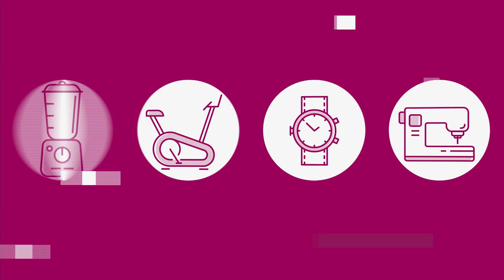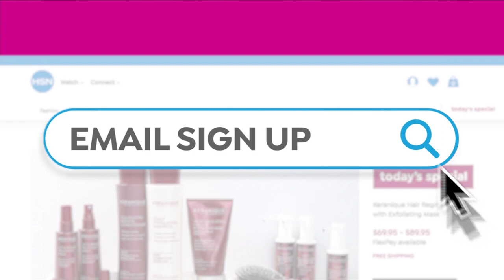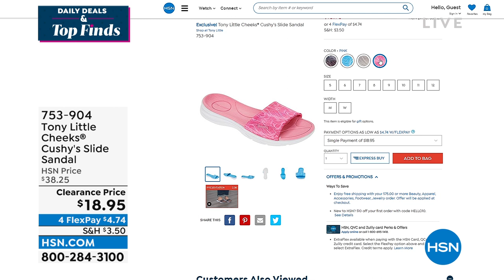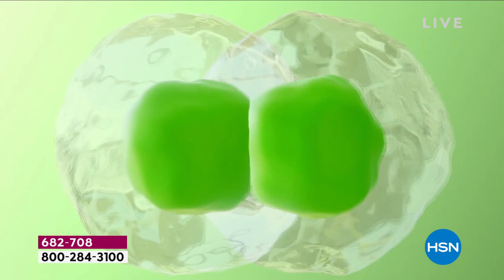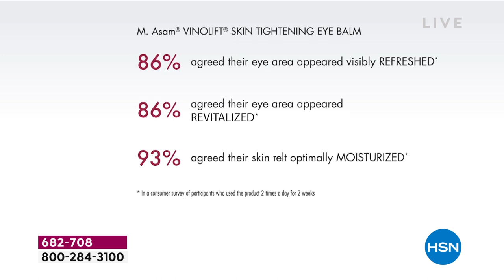HSN | Daily Deals & Top Finds 04.14.2022 - 01 PM